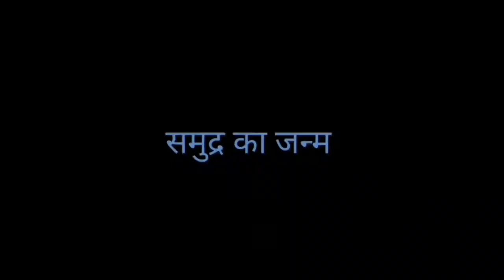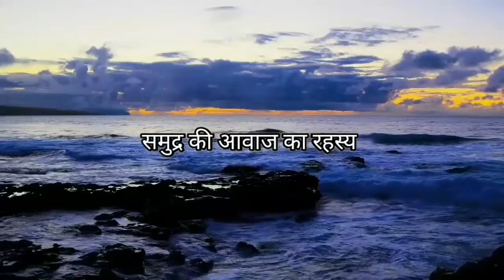समुद्र के अनसुलझे रहस्य | fact about ocean sea | sea mystery in hindi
नमस्कार दोस्तों इस वीडियो में हमने समुद्र के उन रहस्यमयी (mysterious) बातों को बताया है जिन्हें जानने के बाद आप अपने दांतो तले उंगली दबा लेंगे। इसमें पहले नंबर पर हमने बताया कि समुद्र की उत्पत्ति कैसे हुई अर्थात समुद्र का जन्म कैसे हुआ और फिर हमने बताया है समुद्र के खारे पानी का रहस्य, समुद्र की गहराई का रहस्य, समुद्र में पाए जाने वाले जीव जंतुओं का रहस्य, समुद्री यात्रा का रहस्य(mystery of samudri journey), समुद्री लहरों का रहस्य, समुद्र की गुफाओं का रहस्य, समुद्र की आवाज का रहस्य, और बरमूडा ट्रायंगल का रहस्य( Bermuda Triangle mystery).